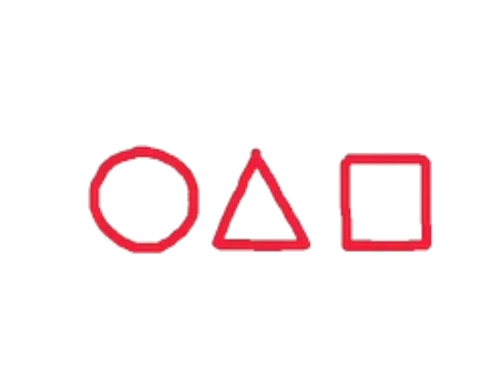SQUID GAME cake!